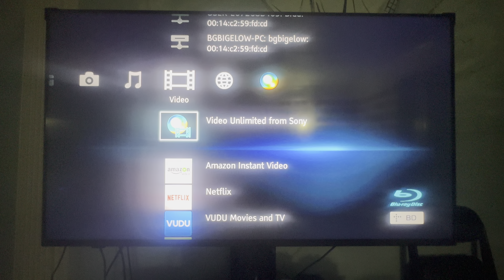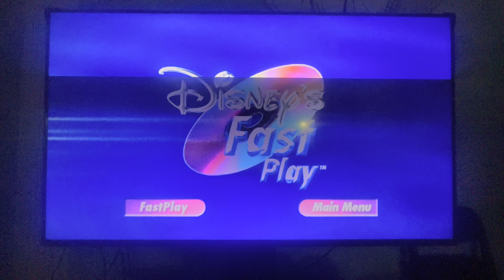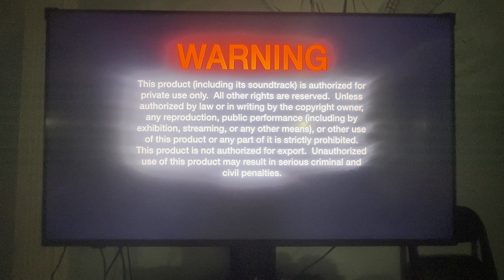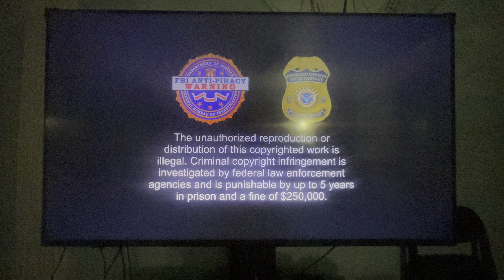Opening to Soul 2021 DVD (FastPlay option)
1. Language menu
2. Disney logo (shortened)
3. Disney’s FastPlay menu
4. Luca trailer
5. FBI Anti-Piracy Warning screens
6. Disney logo
7. Pixar Animation Studios logo